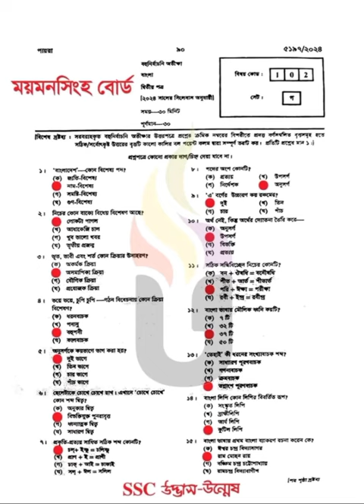Mymensingh board bangla second paper mcq solution (100℅ right udbas solution paper)